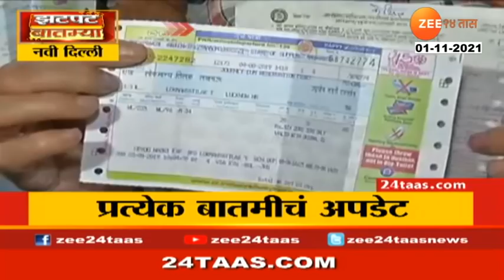मुंबईकरांसाठी 47 नव्या लोकल धावणार ; मुंबईकरांचा प्रवास गारेगार होणार | zee 24 taas